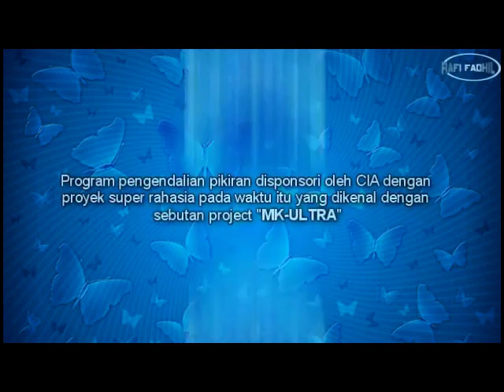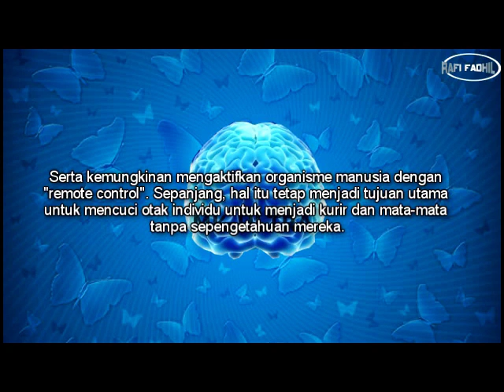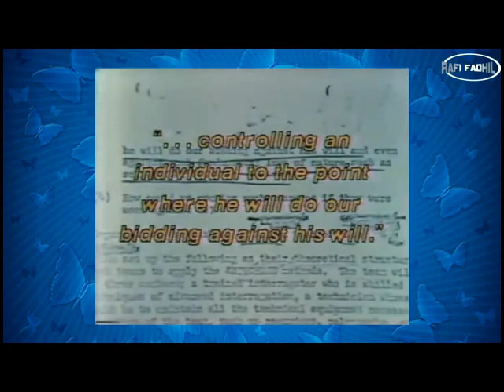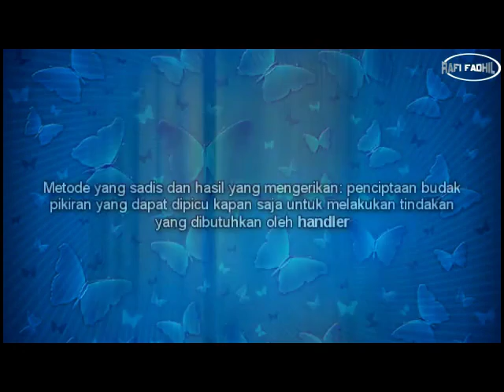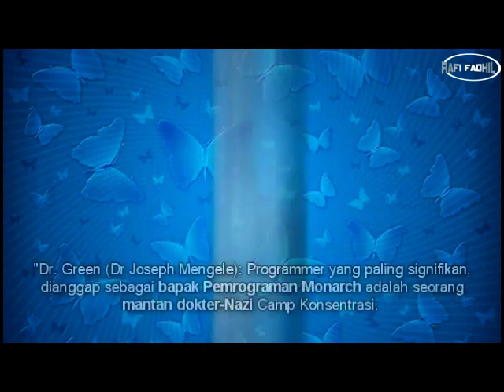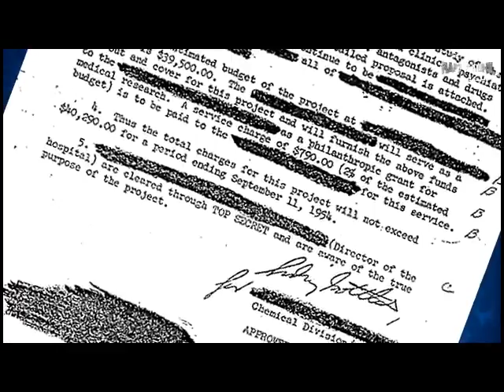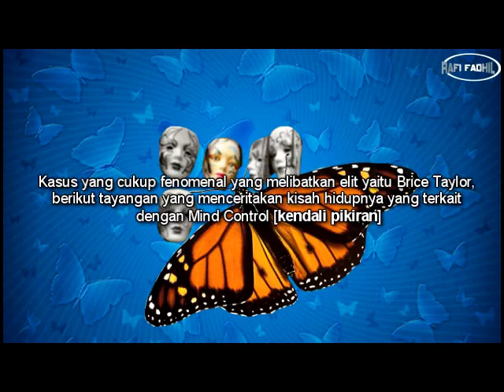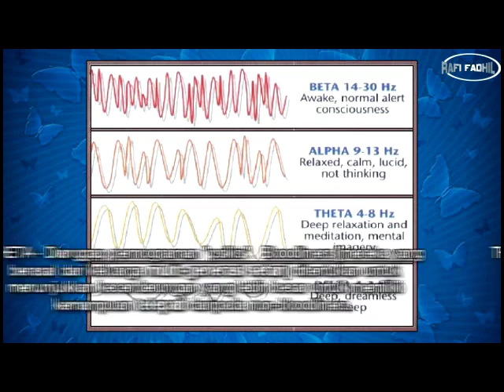MIND CONTROL PROGRAMMING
Project Monarch MK ULTRA - MIND CONTROL PROGRAMMING